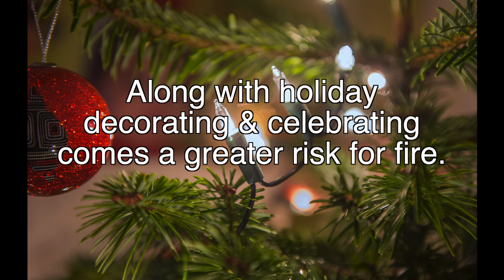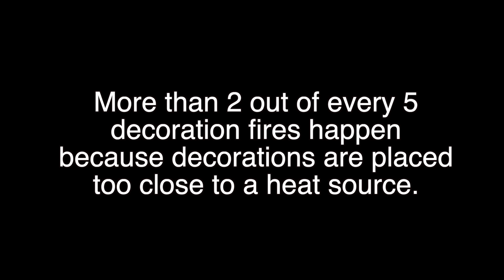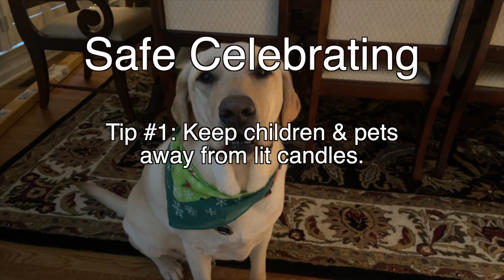Theo Thursday: Winter Holiday Safety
This year, are you celebrating and decorating for the holidays? Yes, of course you are. Watch tips from Theo to decorate in style while keeping your home safe from fire during the holidays.